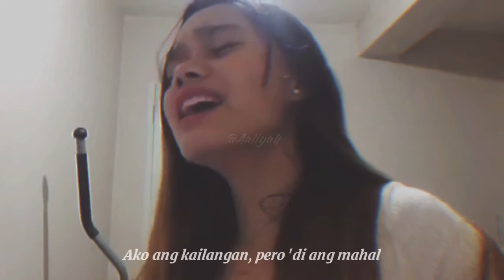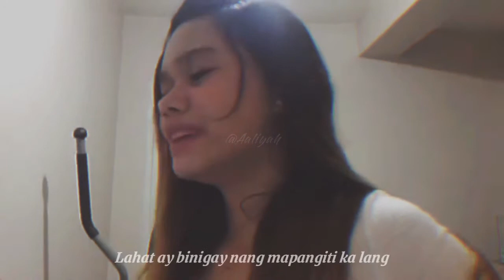Paubaya by Moira | Cover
Ctto from aaliyah